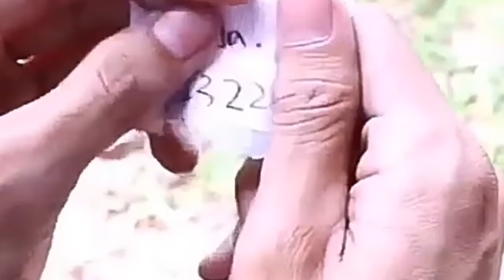MESUM AJA NIH BERDUAAN...